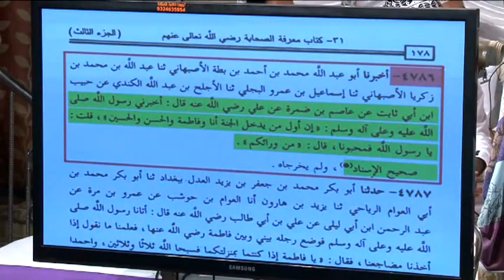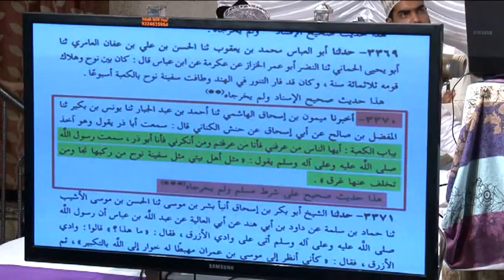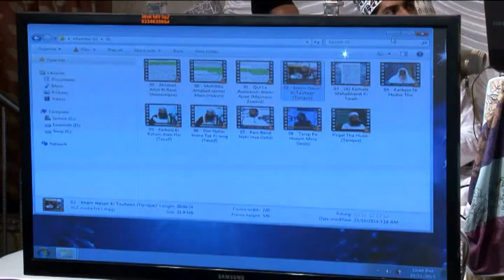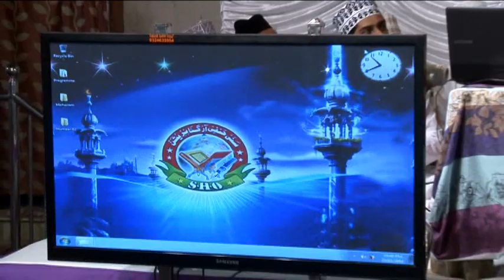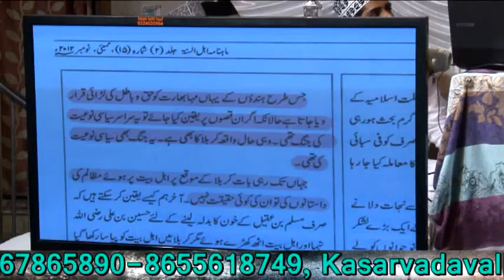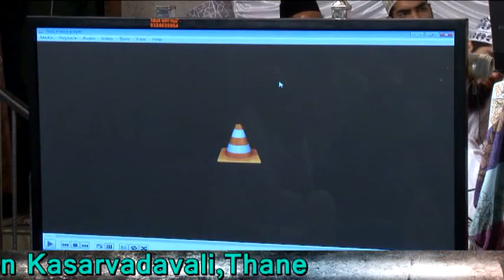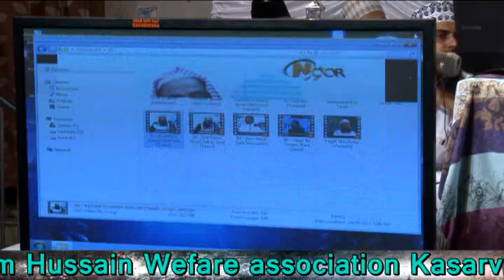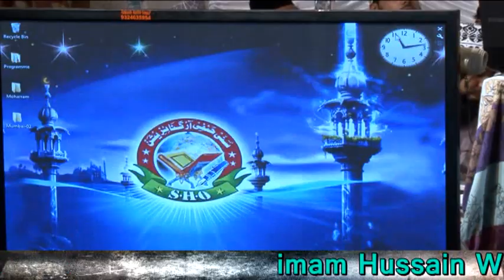Jalaludin Qasmi Ko Wakya E Karbala Pe Jawab 01/02 By Farooque Khan Razvi Sahab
Farooque Khan Razvi Sahab Speech On Waqya E Karbala Thane Mumbai
SHO INTERNATIONAL
Farook Razvi

Idara Sirat E Mustakeem Dr. Asif Ashraf Jalali